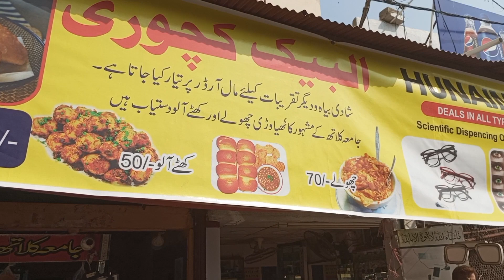Masala Aloo Chana Chaat Street Food Jama Cloth Market Karachi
Experience a burst of tangy, spicy, and savory flavors with our Masala Aloo Chana Chaat. This vibrant dish features perfectly boiled potatoes and chickpeas tossed in a zesty blend of traditional Indian spices, drizzled with fresh mint chutney, tamarind sauce, and garnished with crunchy onions, tomatoes, and coriander. A refreshing and flavorful street food favorite that's both light and satisfying, perfect as a snack or appetizer!

aloo chana Chaat recipe
dhaba style Chana Chaat
Chana papdi
aloo cholay
Pakistani Chana Chaat
Pakistani food street
karachi food dhaba
papdi Chaat recipe
tasty dhaba food
dhaba special
Chana masala recipe
marsala Chana Chaat recipe
potato chickpea salad
vegan snack
spicy and tangy chaat
easy and quick chaat
how to make aloo chana chaat
aloo chana chaat with yogurt